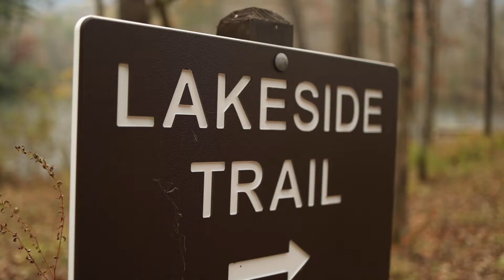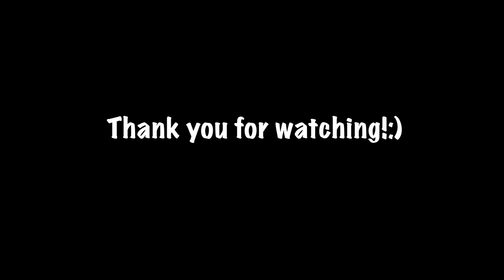Sunday funday at Table Rock State Park (cinematic vlog) Canon r6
It was a lazy Sunday for sure especially since the weather was terrible. So glad I went for a run at Table Rock state park.